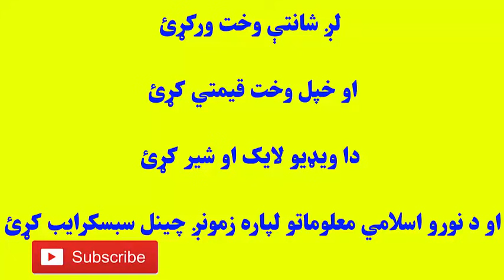پشتو بیان شیخ ادریس صاحب | pashto bayan | molana idrees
زمونږه چينل درسره ضرور سبسکرائیب کړي۔

دا ويډيودرسره شير کړي۔

چینل ضرور سبسکرائیب کڑی او دہ گھنٹی دہ نشان ہم کلک کئی چی تاسو تہ زمونگ دہ نوی ویڈیو نوٹیفیکیشن ھم درزی۔

کہ ستاسو دہ ویڈیو خوخہ یئ نو ضرور لیئک کڑی او دہ خپلی رائے اظہار پہ کمنٹس کی ضرور وکڑي۔ د خانه کعبي په باره کښي

دا الله رحم
) Hazrat molana Sheikh Idrees sahib )

جنات او پيريان
)mufti abdullah Shah) All the videos, songs, images, and graphics used in the video belong to their respective owners and I or this channel does not claim any right over them.